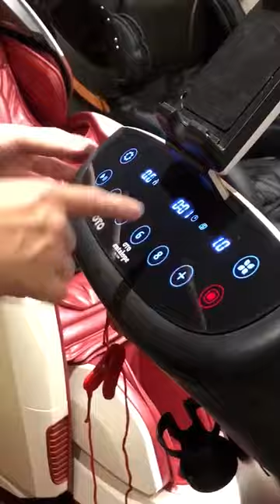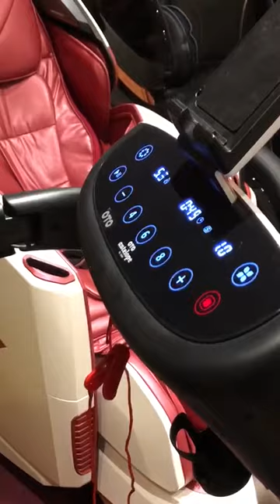OTO Antelope - Quick Guide: how to setup and operate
OTO Antelope (AL-1000) - Quick Guide: how to setup and operate